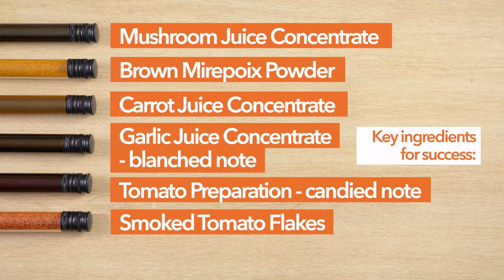Naturals - Culinary Creations - Vegan Meatballs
2 must-haves to consider to delight vegan foodies: clean label ingredients with NO compromise on taste! The diana food™ range of natural ingredients has it all! Watch our video to discover how our vegetable juice concentrates or powders can intensify the culinary profile & umami taste of any recipe!

diana food™ is a natural ingredients portfolio brand of Symrise Food & Beverage